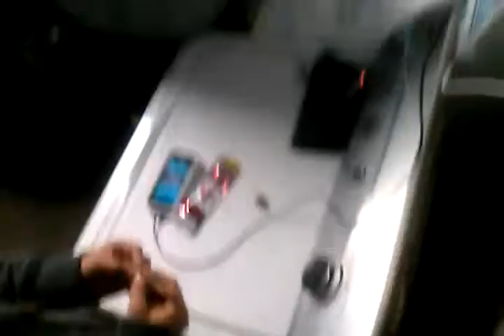rolln one o one